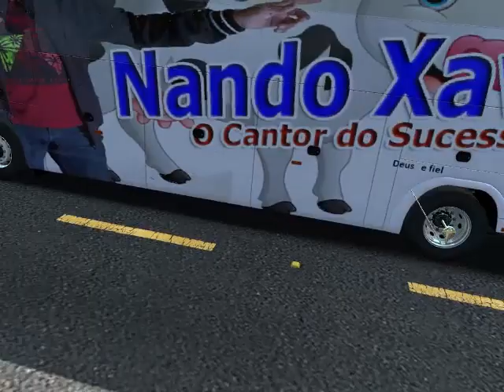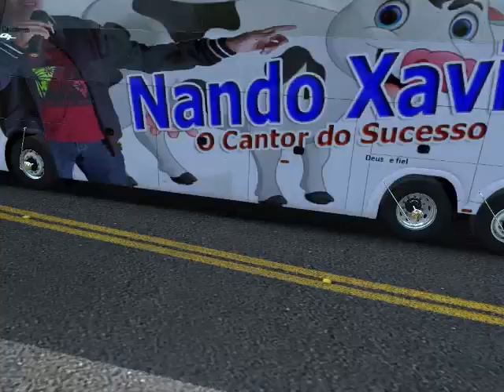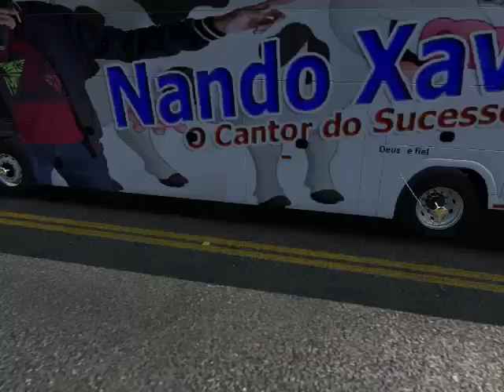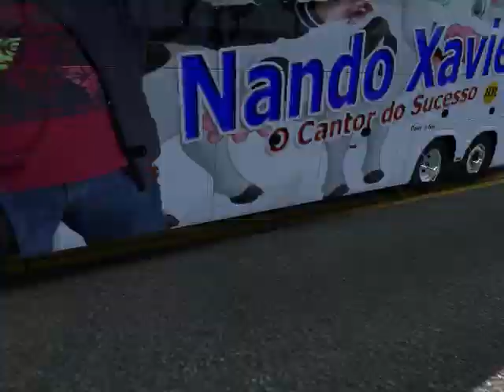Nando Xavier O Cantor Do Sucesso Brasil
Roberto Rocha